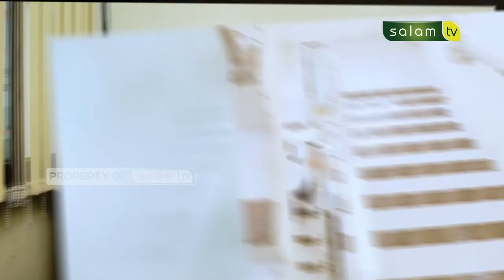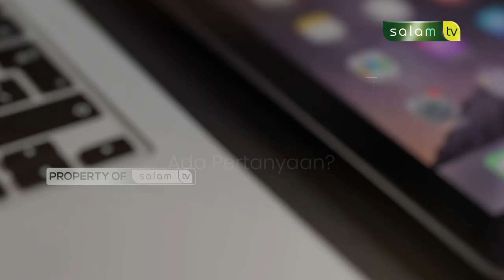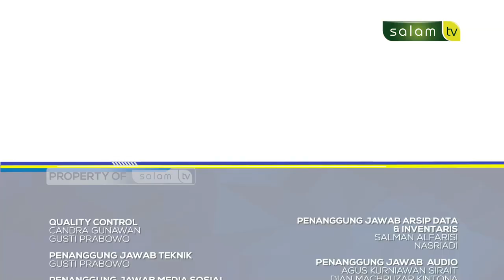haloustadz : Satu group dengan lawan jenis, apa hukumnya ?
Tonton SALAM TV di:
Frekuensi : 3773
Simbol Rate : 10.280
Polaritas : Horizontal
🔴 My Republic: Ch 285

💳 Bantu Operasional Dakwah @salamtelevisi :
| Bank Muamalat
| Kode 147
| an. Salam TV Peduli